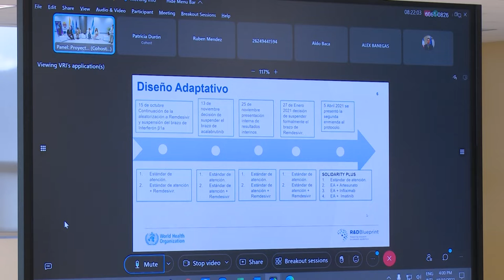UTV | UNAH inaugura III Congreso de Internacionalización de la Educación Superior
Reconocidos ponentes nacionales e internacionales participaron en la primera jornada de actividades del III Congreso de Internacionalización de la Educación Superior.